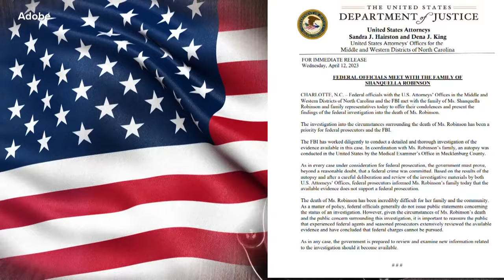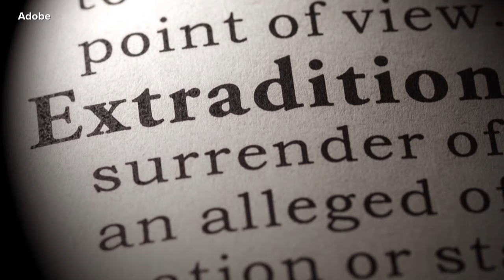Shanquella Robinson's family still seeking justice a year later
It's been one year since 25-year-old Shanquella Robinson traveled to Cabo San Lucas, Mexico, with a group of six people for vacation in late October 2022 and died unexpectedly on Oct. 29.

Since her tragic death, Robinson's family and people across the country have demanded that those responsible be held accountable.

Meanwhile, loved ones continue to grieve her loss.

"There are good days and bad days, they're processing grief like any other family would after a change in their family dynamic,” said Attorney Sue Ann Robinson, representing the family.

What was supposed to be a vacation with friends turned into tragedy. Attorney Sue Ann Robinson said the travel mates initially told Shanquella’s family, that she died of alcohol poisoning.